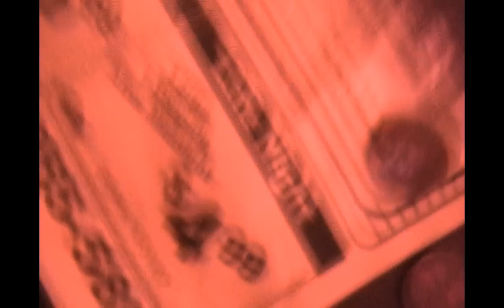Gone in 60 Cigarettes opening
the opening montage that is experienced when walking into our apartment